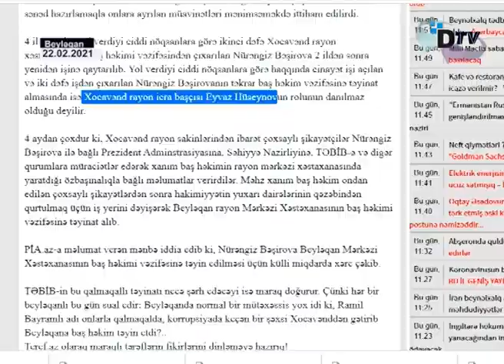Qalamaqallı Xocavənd RMX-nın baş həkimi Beyləqana baş həkim təyin edildi...